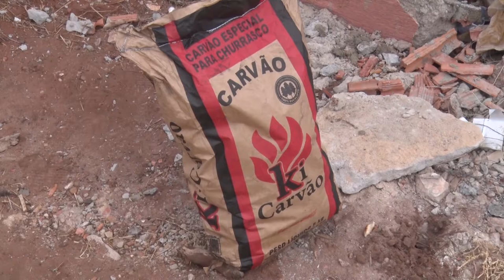ChurrascãoNaObra não para, mais uma invasão da boa, dessa vez na rua Paranaíba